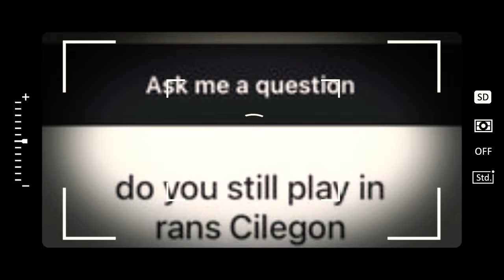Nasib Cristian Gonzales 😥 di Rans Cilegon FC 2022, klub Raffi Ahmad Belum Jelas?